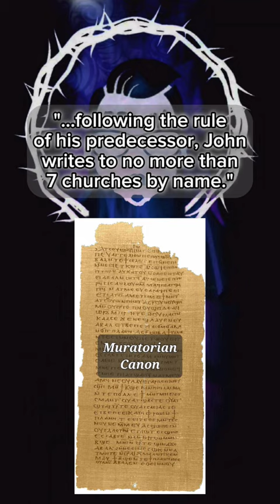L.A. Muratori's discovery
L.A. Muratori made an incredible discovery having found manuscripts very likely written by one of the students of Irraneus.  This archaeological discovery is an amazing piece of history that gives interesting insight into the early church.